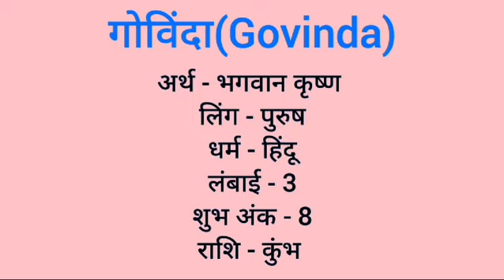Govinda name meaning in hindi | govinda naam ka matlab kya hota hai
Govinda naam ka matlab
Govinda meaning in hindi
Govinda naam mane k